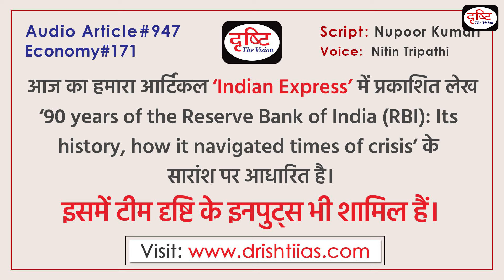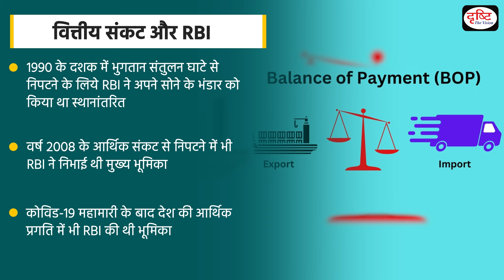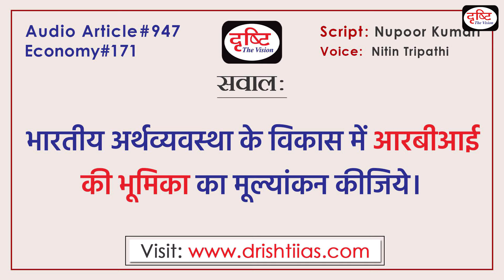90 years of RBI | Audio Article | Drishti IAS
Recently RBI has completed 90 years of its establishment. In the function organized during this period, the Prime Minister of the country also emphasized the importance of RBI in the economic development of India. While praising the flexibility of RBI in the changing economic environment with time, it was asked to be prepared for future challenges. What are these challenges?

हाल ही में आरबीआई ने अपनी स्थापना के 90 वर्ष पूरे किये हैं। इस दौरान आयोजित समारोह में देश के प्रधानमंत्री ने भी भारत के आर्थिक विकास में आरबीआई के महत्त्व पर जोर दिया। तो वहीं समय के साथ बदलते आर्थिक माहौल में आरबीआई के लचीलेपन की तारीफ़ करते हुए, इसे भविष्य की चुनौतियों के लिये तैयार रहने को कहा। क्या हैं ये चुनौतियाँ?

1. Videos by Dr. Vikas Divyakriti

2. Concept Talk- By Dr. Vikas Divyakirti